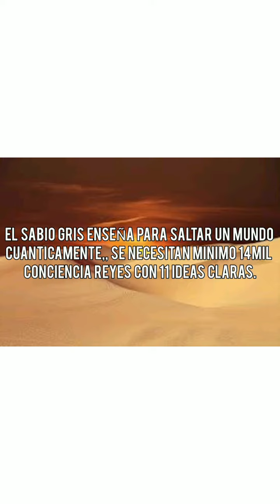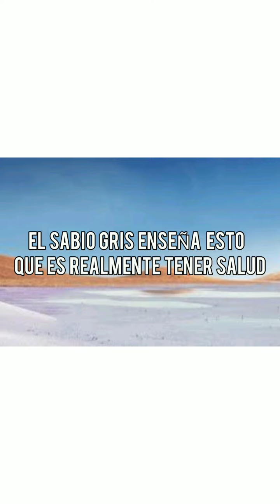INVOCATION A LA MARIPOSA ESPIRITUAL DEL AMOR PARA QUE CON SU FRAGANCIA COLABORE CON TU CONQUISTA...7